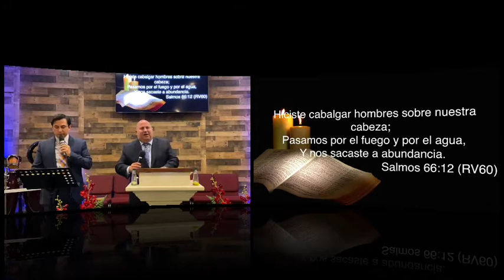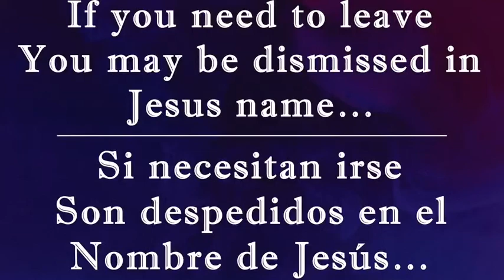11/15/2020 - "Forged in Fire, Shaped by the Master" - Rev. Joel Jay Villarreal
11/15/2020
Sunday Morning Worship service
- "Forged in Fire, Shaped by the Master"
- Rev. Joel Jay Villarreal